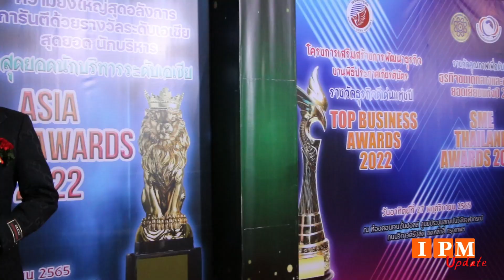คุณพงศ์ปณตพล รักสกุลกานต์ Glam Studio เข้ารับรางวัลสุดยอดนักบริหารระดับเอเชีย Asia Best Awards 2022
งานมอบรางวัลสุดยอดนักบริหารระดับเอเชีย Asia Best Awards 2022 ที่จัดขึ้นโดยสมัชชานักจัดรายการข่าววิทยุโทรทัศน์และหนังสือพิมพ์แห่งประเทศไทย ร่วมกับ องค์กรเครือข่ายส่งเสริมธุรกิจและอุตสาหกรรม SQC จัดขึ้น เมื่อวันที่ 27 พฤศจิกายน 2565 เวลา 12.00น. ณ ศูนย์ประชุมวิจัยจุฬาภรณ์ จัดเพื่อมอบให้แด่บุคคลที่เป็นนักบริหาร ที่มีผลงานในการบริหารดีเยี่ยมจนเป็นที่ประจักษ์ จนประสบความสำเร็จ
     อีกหนึ่งนักธุรกิจที่มีผลงานโดดเด่น ได้รับคัดเลือกให้เข้ารับรางวัลในครั้งนี้คือ คุณพงศ์ปณตพล รักสกุลกานต์ หรือ คุณรัน Co-founder บริษัท glamstudio จำกัด และบริษัท gic (glam interior and construction)

      Glam Studio (แกรมสตูดิโอ) บริษัทออกแบบและตกแต่งภายใน เป็นงานดีไซน์เฉพาะทาง และออกแบบให้เกิดคุณค่าของดีไซน์และฟังค์ชั่น เข้าถึงความต้องการของลูกค้าอย่างลึกซึ้งให้ความสำคัญกับวิถีชีวิตและการใช้งานแบบละเอียด รวมถึงการตกแต่งภายในดูแลบ้านลูกค้าเสมือนบ้านของตนเอง ใช้วัสดุระดับมาตรฐานสากลและhiend มีทีมโรงงานเครื่องจักรสากลและทีมงานคุณภาพและมีประสบการณ์ สามาถดูแลงานระดับมาตรฐานได้ ไม่ทิ้งงาน ทำงานตามสเปคและเวลาที่ลูกค้าเน้นออกแบบภายในตามคาแรคเตอร์ลูกค้า ดีไซน์เฉพาะคุณ ทีมงานมืออาชีพที่มีประสบการณ์กว่า 10 ปี มั่นใจในด้านการออกแบบ และตกแต่งให้เข้ากับ Lifestyle ด้วยแนวคิดใหม่ๆ งานเสร็จตรงตามกำหนด มีโรงงานผลิตเฟอร์นิเจอร์ Built-in ของตัวเอง

หากท่านใดสนใจ สามารถสอบถามรายละเอียดเพิ่มเติมได้ที่
LINE: @glamstudio